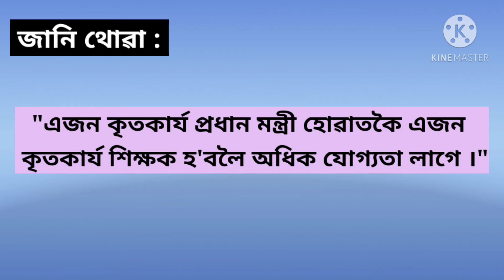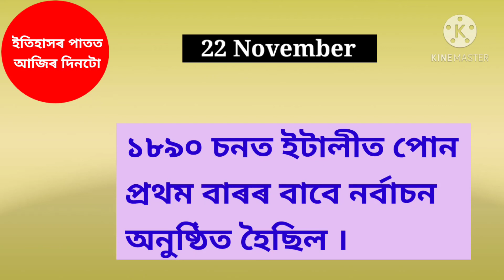History of 23 November 2020, ইতিহাসৰ পাতত আজিৰ দিনটো, Nalini Kanta Deka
I am trying to made this video only for knowledge sharing. As it is very important to all students as well as teachers and parents and other community member to know about the History of the particular day. But it is very difficult to all to find out the details history of a particular day by searching on  google, reading books or searching other materials. Taking mind on this I am trying to prepare a small video on every day early morning by collecting all the history of the particular day. This will helps all students, all teachers, all parents and all community member to know about the history of particular day easily without searching on google and other sources.

You waste only two minutes in the every morning and get plenty valuable knowledge for lifetime.             Thanking you. Lets come forward and try to "MOVING TOWARDS DIGITAL".. Joy Hind.

Block : Udalguri
Cluster : Nalkhamara
Dist : Udalguri (BTR)
State : Assam
Asstt. Teacher : Darrangipara L. P. Dchool
phone :

My Instragram id : nalinikantadeka

My Twiter id : @nalinikantadeka